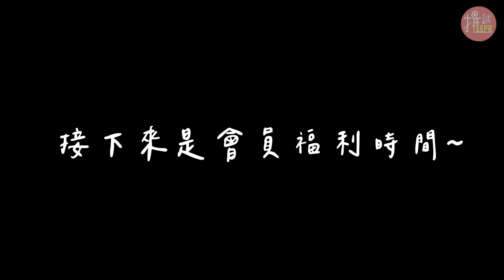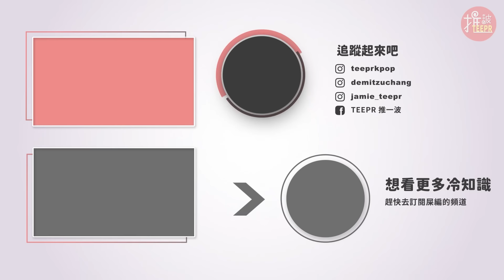變身大蔥鴨、親到全身唇印！9組KPOP偶像超瘋一位公約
大家知道什麼是一位公約嗎？
就是偶像回歸在音樂節目獲得一位時，
會和粉絲們約定做一件事情來慶祝，
各種奇怪有趣的公約保證會想截圖到爆，
所以今天我們就整理了「9組KPOP偶像爆笑一位公約」

想知道最新的KPOP資訊或推一波有趣日常
⬇️歡迎追蹤【推一波官方Instagram】❤️

想認識更多不一樣的【Demi.C 黛咪】
⬇️可以追蹤一下她的IG💛

想認識更多有趣的【傑米aka屎編】